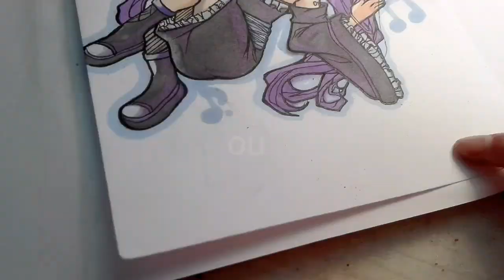DÉFI DE FATE/DRAWING: Dessiner avec de la musique?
Le défi de Fate/Drawing. Le but est de dessiner avec une musique d'inspiration imposée par le defieur (Sais pas si ça se dit lol) J'ai dessiné un personnage de Vocaloid que j'ai inventée ^^

La chaine de Fate/Drawing ChC7VgDqBlglMigJKjo2otw

Je défie Sleeper!
Sa chaîne:
Les musiques que je lui propose:

La musique que j'ai utilisé:
Neon Storm